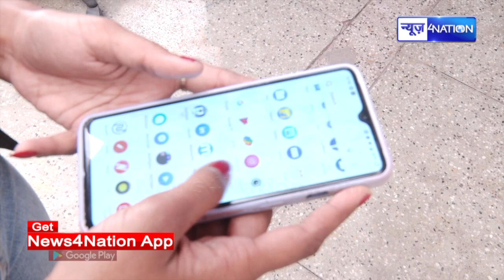Bihar की महिलाओं को लेकर हो गया बड़ा खुलासा, सबसे ज्यादा Phone से बतियाती है, देखिए Report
Bihar की महिलाओं को लेकर हो गया बड़ा खुलासा, सबसे ज्यादा Phone से बतियाती है, देखिए Report | News4Nation